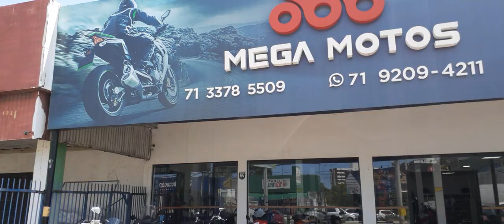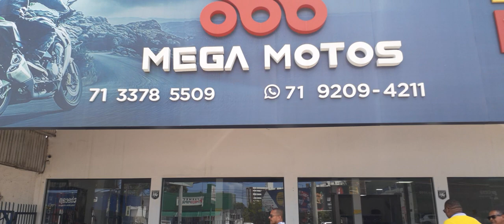Mostrando a Dafra Horizon 150 cc zero e com acessórios. Peixoto Moto Vlog.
Comparação da Dafra Horizon 150 cc  2019. Peixoto moto Vlog.